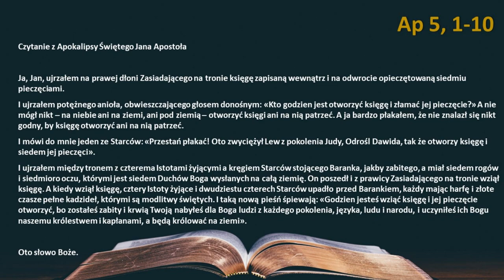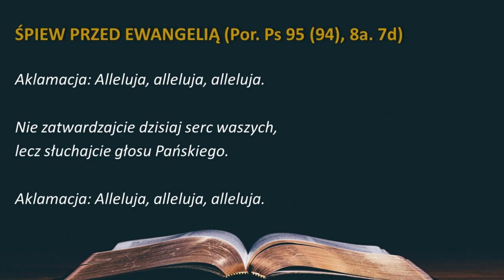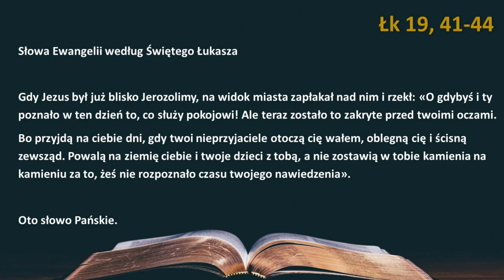Słowo Boże na dziś 17.11.2022r. - WSPOMNIENIE ŚW. ELŻBIETY WĘGIERSKIEJ, ZAKONNICY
CZWARTEK XXXIII TYGODNIA ZWYKŁEGO, ROK II

PIERWSZE CZYTANIE (Ap 5, 1-10)

Bóg wręcza Barankowi księgę przeznaczeń

Czytanie z Apokalipsy Świętego Jana Apostoła

Ja, Jan, ujrzałem na prawej dłoni Zasiadającego na tronie księgę zapisaną wewnątrz i na odwrocie opieczętowaną siedmiu pieczęciami.
I ujrzałem potężnego anioła, obwieszczającego głosem donośnym: «Kto godzien jest otworzyć księgę i złamać jej pieczęcie?» A nie mógł nikt – na niebie ani na ziemi, ani pod ziemią – otworzyć księgi ani na nią patrzeć. A ja bardzo płakałem, że nie znalazł się nikt godny, by księgę otworzyć ani na nią patrzeć.
I mówi do mnie jeden ze Starców: «Przestań płakać! Oto zwyciężył Lew z pokolenia Judy, Odrośl Dawida, tak że otworzy księgę i siedem jej pieczęci».
I ujrzałem między tronem z czterema Istotami żyjącymi a kręgiem Starców stojącego Baranka, jakby zabitego, a miał siedem rogów i siedmioro oczu, którymi jest siedem Duchów Boga wysłanych na całą ziemię. On poszedł i z prawicy Zasiadającego na tronie wziął księgę. A kiedy wziął księgę, cztery Istoty żyjące i dwudziestu czterech Starców upadło przed Barankiem, każdy mając harfę i złote czasze pełne kadzideł, którymi są modlitwy świętych. I taką nową pieśń śpiewają: «Godzien jesteś wziąć księgę i jej pieczęcie otworzyć, bo zostałeś zabity i krwią Twoją nabyłeś dla Boga ludzi z każdego pokolenia, języka, ludu i narodu, i uczyniłeś ich Bogu naszemu królestwem i kapłanami, a będą królować na ziemi».

PSALM RESPONSORYJNY (Ps 149 (148), 1b-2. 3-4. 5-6a i 9b)

Refren: Tyś nas uczynił kapłanami Boga.
Albo: Alleluja.

Śpiewajcie Panu pieśń nową, *
głoście Jego chwałę w zgromadzeniu świętych.
Niech się Izrael cieszy swoim Stwórcą, *
a synowie Syjonu radują swym Królem.

Niech imię Jego czczą tańcem, *
niech grają Mu na bębnie i cytrze.
Bo Pan swój lud miłuje, *
pokornych wieńczy zwycięstwem.

Niech święci cieszą się w chwale, *
niech się weselą przy uczcie niebieskiej.
Chwała Boża niech będzie w ich ustach; *
to jest chwałą wszystkich Jego świętych.

ŚPIEW PRZED EWANGELIĄ (Por. Ps 95 (94), 8a. 7d)

Nie zatwardzajcie dzisiaj serc waszych,
lecz słuchajcie głosu Pańskiego.

Zapowiedź zburzenia Jerozolimy

Gdy Jezus był już blisko Jerozolimy, na widok miasta zapłakał nad nim i rzekł: «O gdybyś i ty poznało w ten dzień to, co służy pokojowi! Ale teraz zostało to zakryte przed twoimi oczami.
Bo przyjdą na ciebie dni, gdy twoi nieprzyjaciele otoczą cię wałem, oblegną cię i ścisną zewsząd. Powalą na ziemię ciebie i twoje dzieci z tobą, a nie zostawią w tobie kamienia na kamieniu za to, żeś nie rozpoznało czasu twojego nawiedzenia».

grafic by: Title: [Select views:] New Orleans, Louisiana public housing, after Hurricane Katrina, Photographer: HUD Staff Photo Creation Date: 9/17/2005 - 1/15/2008